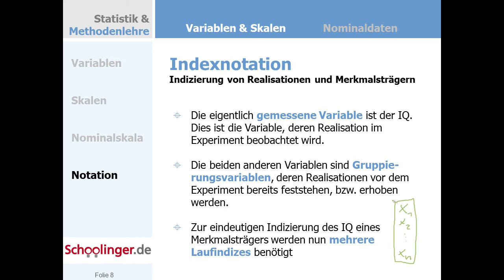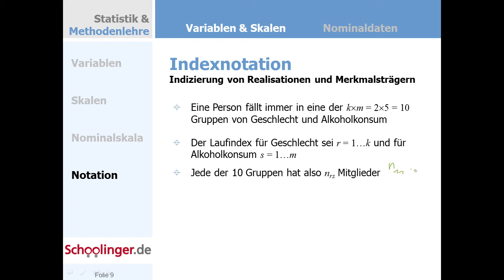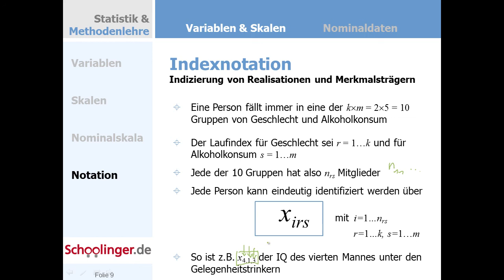Clip 002 MultipleIndizierung